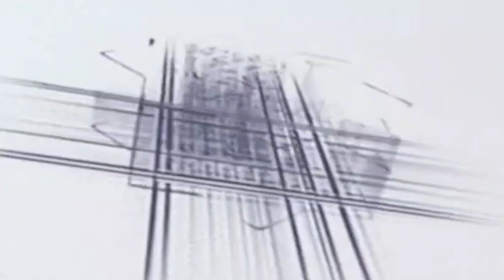Riyaz Raza bahraichi ki naat Sharif nahi hai koi duniya me hamara ya rasool allah new manqabat 2024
naat Sharif
2023 ki naat
new manqabat
naya Kalam
naat
manqabat Sharif
12 Rabi ul avval ki naat sharif
new ringtone
naat Sharif
naate Pak
2023 ki naat
2023 ki manqabat